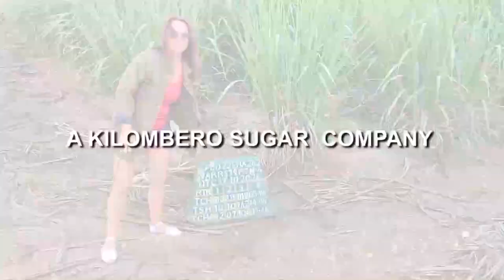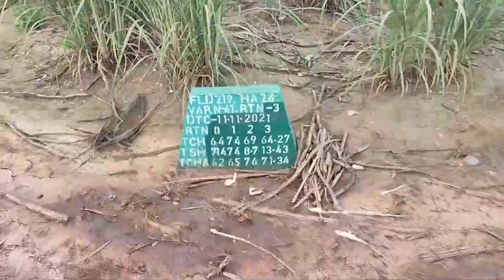MALGORZATA IN KILOMBERO SUGAR COMPANY IN TANZANIA